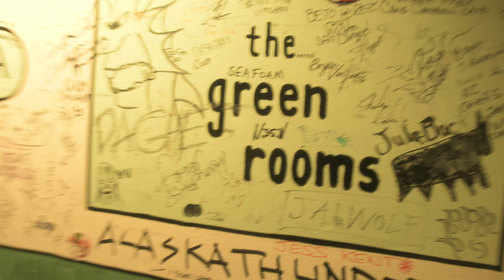Childish Major - Thank You God, For It All. Tour Recap (Part 3)